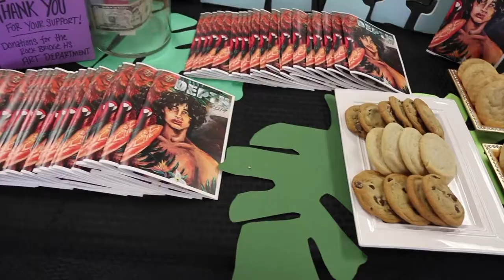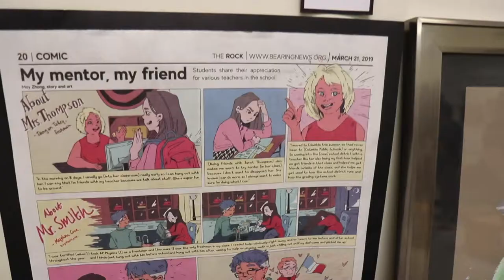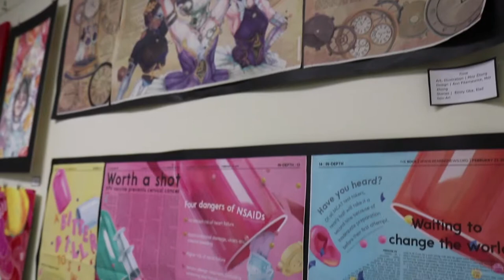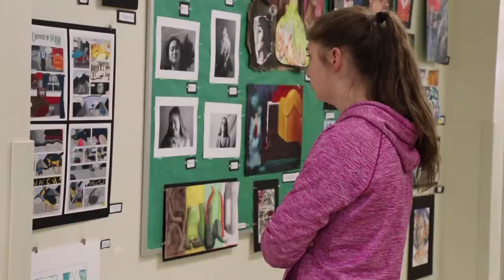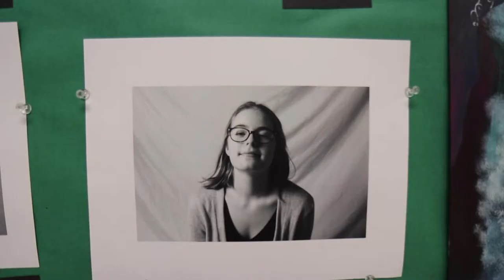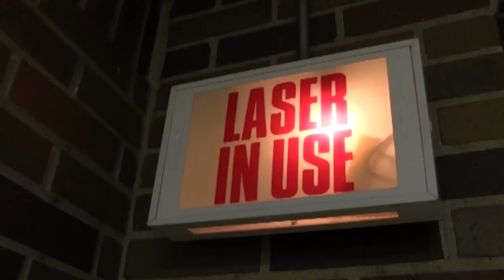CPS360Show83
Anchors:Molly Fox and Ema Higgins
This episode features a unique Easter Egg hunt, a high school art gallery, cleaning up Columbia, and much more.